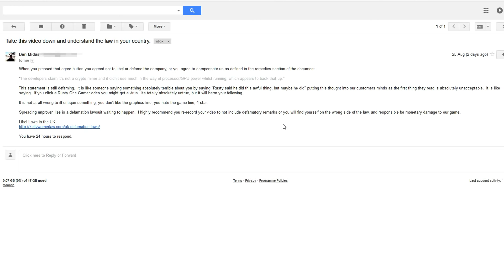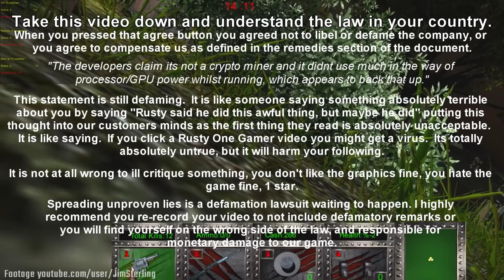LaserChain: Another Steam Meltdown Saga?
In this video I talk about the threatening email I received from the developer of LaserChain and the events surrounding it. This occured after I uploaded a short first impresions video, and wrote a Steam review. Both were critical of the game.

UPDATE: I have since received a copyright takedown notice from YouTube for that video. I didn't have time to change this video to reflect that.